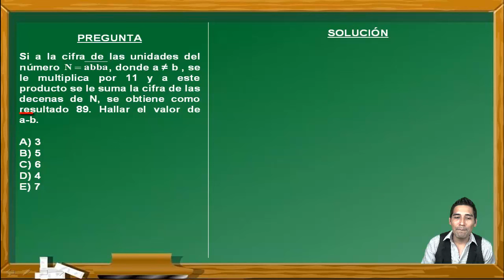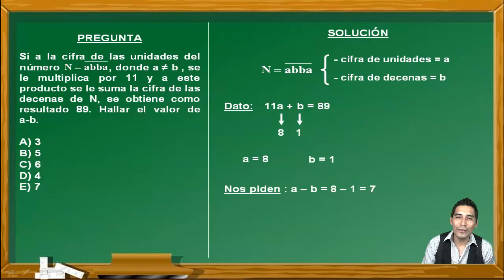Cómo resolver un problema de divisibilidad combinado con numeración(BIEN EXPLICADO)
En este vídeo se explica cómo resolver un problema de divisibilidad combinado con numeración. Este ejercicio fue tomado en un examen del Centro Preuniversitario de la Universidad Nacional Mayor de San Marcos de Perú y cumple los standar de calidad internacional. Por eso puede venir en exámenes de PSU, ENES, Saber 11, etc.